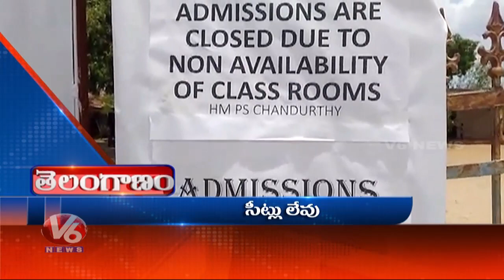32nd ISTA Congress | Chanaka-Korata Project Works | Response For Govt Schools | V6 News